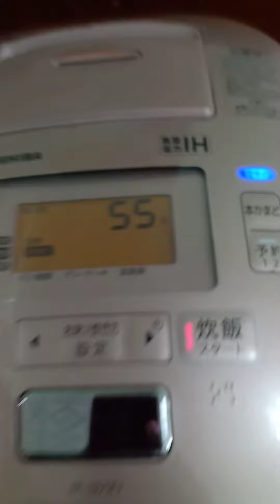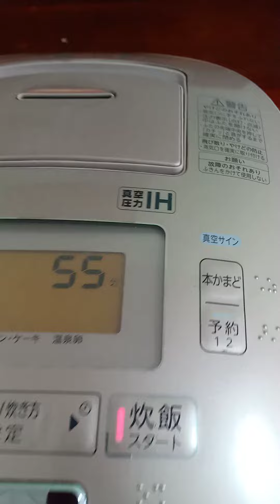nồi cơm TOSHIBA (tô vuông) hàng đẹp test OK mọi chức năng, giá tốt kính mời: 0919407501. Zalo Trí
NỒI CƠM CAO TẦN ÁP SUẤT HÚT CHÂN KHÔNG 2 van TOSHIBA(tô vuông)
Dung tích: 1Lit
Điện: 100-110v
Sản xuất: 2015
(có chức năng nấu cơm cháy)
Xuất xứ: Nhật(hàng nội địa)
Giá ib(giá xứng đáng với nồi)
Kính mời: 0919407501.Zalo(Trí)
E ship hàng toàn quốc có cọc ạ
Nồi cơm điện cao tần Nhật nội địa luôn thể hiện được giá trị ăn sâu vào tiềm thức của người Việt đó là: cơm ngon, cơm lâu thiu và hâm lại cơm vẫn dẻo thơm như vừa nấu. Nồi cơm cao tần áp suất, hút chân không cũng luôn làm khách hàng hài lòng với những tiêu chí đó. Công nghệ cao tần giúp cơm chín đều từ ngoài vào trong.
- Đặc biệt nữa là nồi dùng áp suất tạo nhiệt độ cao nấu cơm trong khoảng thời gian ngắn giúp tiết kiệm điện tối đa mà hạt cơm lại nở bung.
- Công nghệ hút chân không để giữ cơm trong nồi được lâu hơn khoảng 3-4 ngày, trong khi nồi cơm việt mình chỉ để được từ bữa trưa đến bữa tối là đã có mùi.
- Đã test cơm ngon dẻo như xôi, ủ lâu tới 40 tiếng đồng hồ cơm vẫn nóng hổi